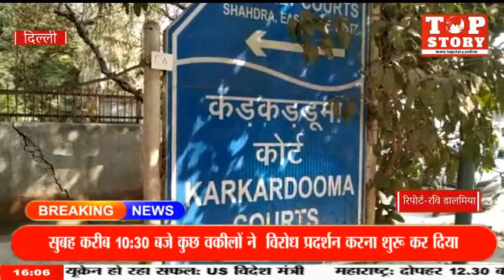कड़कड़डूमा कोर्ट में वकील और पुलिसकर्मियों के बीच मारपीट,मामले के निपटारे में जुटे दोनों पक्ष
पूर्वी दिल्ली के कड़कड़डूमा कोर्ट में वकील और पुलिसकर्मियों के बीच मारपीट का मामला सामने आया है सूचना मिलते ही शाहदरा जिला पुलिस के तमाम आला अधिकारी मौके पर पहुंच गए हैं और इस पूरे मामले को लेकर बार एसोसिएशन से बातचीत की जा रही है.